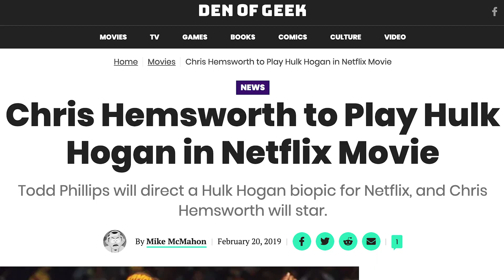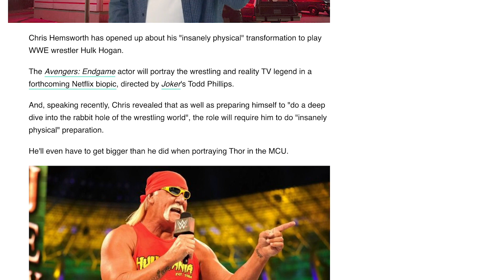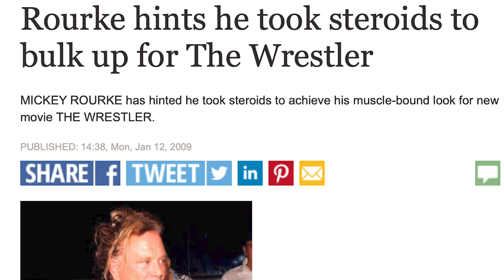Chris Hemsworth Is Getting HOW BIG For The Hulk Hogan Movie?! HOW HE IS TRAINING!!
Chris Hemsworth has chatted about his preparation for his role as Hulk Hogan in the upcoming Netflix biopic. A huge part of this is going to be putting on serious size and muscles, but how on earth is he going to do that all things considered? Let's talk about it!

About Simon Miller:
Simon Miller brings you a YouTube channel that breaks all the rules and doesn't focus on any one subject. Wrestling, vlogs, mental health, video games, reactions, music, movies, podcasts! Designed to give you a look into the brain of Simon Miller – who is also a feature over on WhatCulture Wrestling where he hosts Ups and Downs as well as the Why series - give the channel a subscribe if you just want a daily dose of nonsense and entertainment.